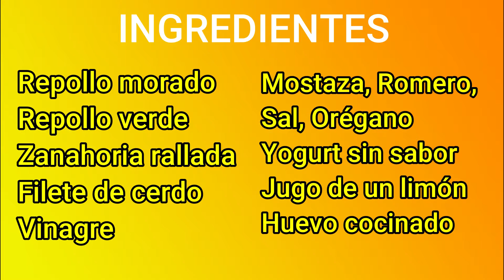😀ENSALADA De REPOLLO CON TROCITOS De CARNE DE CERDO😀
Deliciosa ensalada de repollo con trocitos de carne de cerdo, zanahoria, huevo cocinado, para el almuerzo.

INGREDIENTES

💚 Repollo morado
💚 Repollo verde
💚 Zanahoria rallada
💚 Filete de cerdo
💚 Vinagre

PARA ADOBAR EL FILETE DE CERDO
💚 Mostaza, Romero,
💚 Sal, Orégano

SALSA PARA LA ENSALADA
💚 Yogurt sin sabor
💚 Jugo de un limón
💚 Huevo cocinado